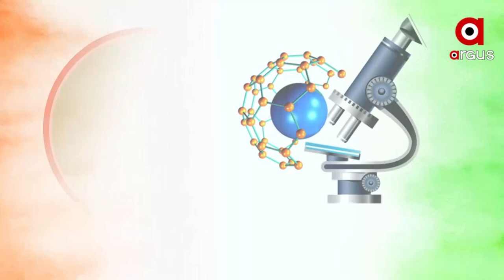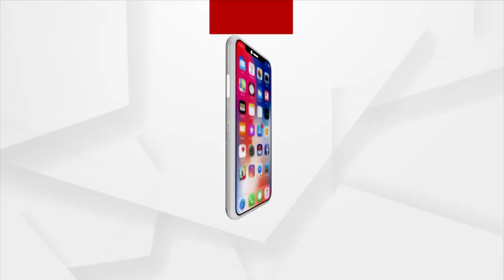ଲାଲକିଲ୍ଲାରୁ ଭାରତୀୟ ମୂଲ୍ୟବୋଧର ମର୍ମ ବଖାଣିଲେ ମୋଦି !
କହିଲେ, ଭାରତୀୟମାନେ ଜୀବରେ ଶିବ… ନରରେ ନାରାୟଣକୁ ଦେଖନ୍ତି. ଭାରତ ନିକଟରେ ରହିଛି ଗ୍ଲୋବାଲ୍ ୱାର୍ମିଂର ସମାଧାନ